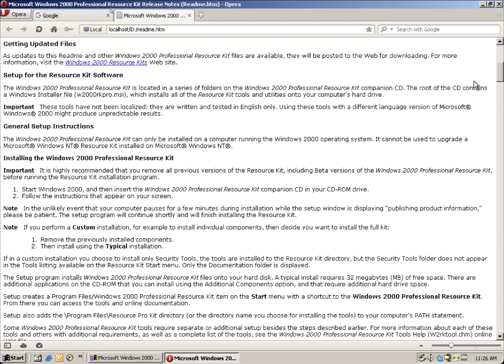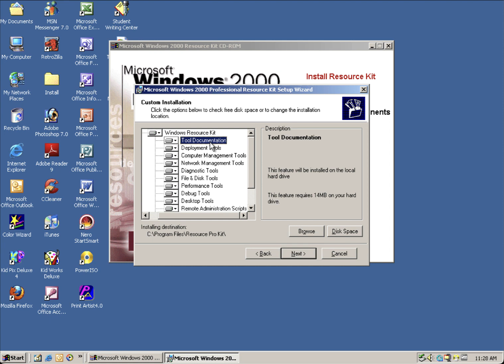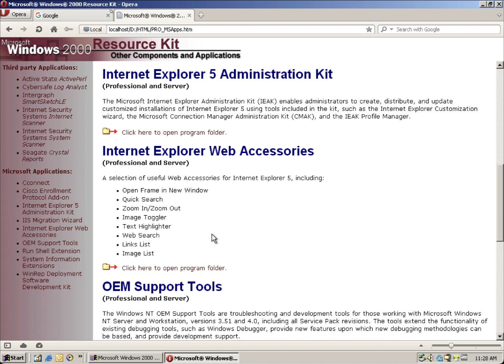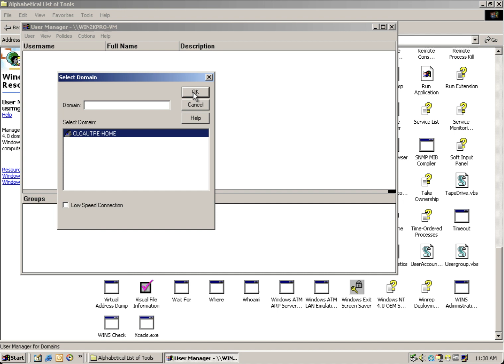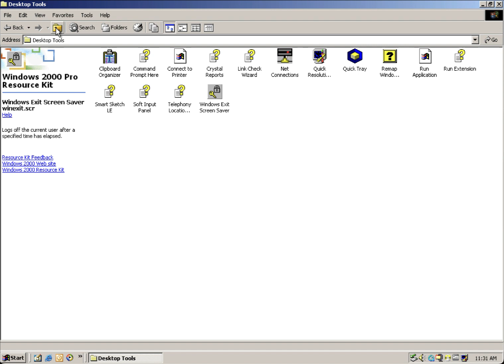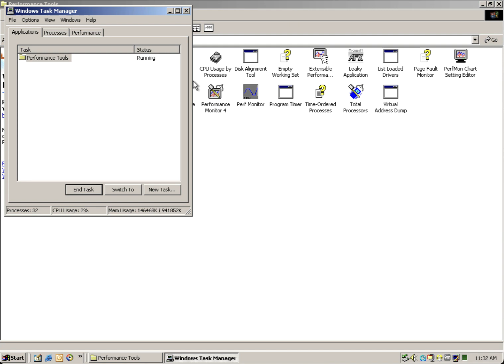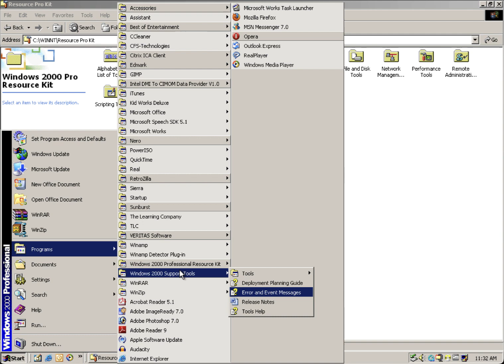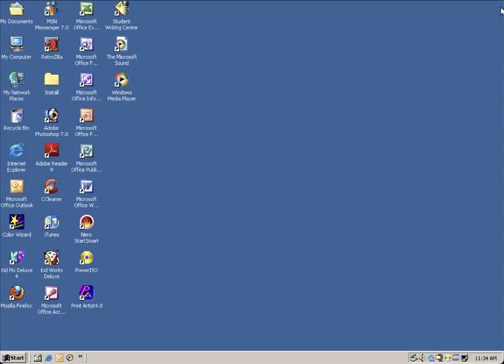Windows 2000 Professional Resource Kit Short Demonstration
Since the Windows NT 4.0 Workstation Resource Kit video did so well, here's one for Windows 2000 Professional. This is a short demonstration of Windows 2000's Resource Kit, showcasing some of the tools, accessories, and other some of the networking tools that comes with the Resource Kit. It contains essential tools for deploying and supporting Windows 2000 Professional. In the next video Windows 98 will be next on the list. It even includes some tools for software deployment and a tool for unattended installs. It's nothing that exciting, just showcasing some of the basic tools from the resource kit.